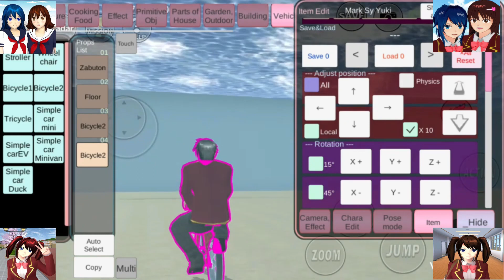sakura school simulator ( margaret 10)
SAKURA School Simulator- Android IOS Gameplay HD ( by Garusoft Development Inc.